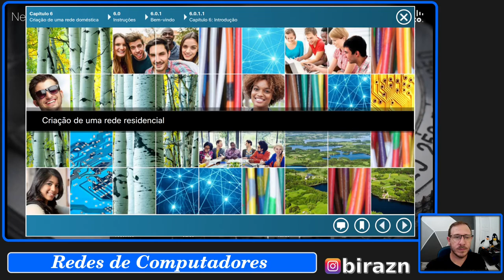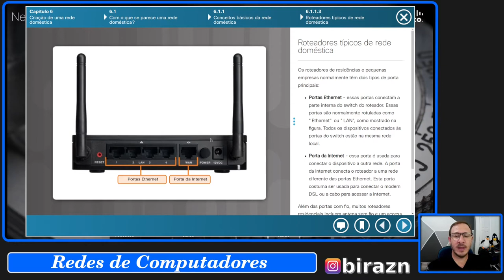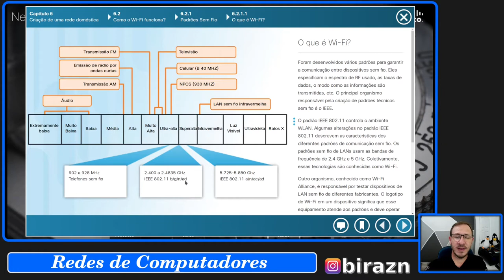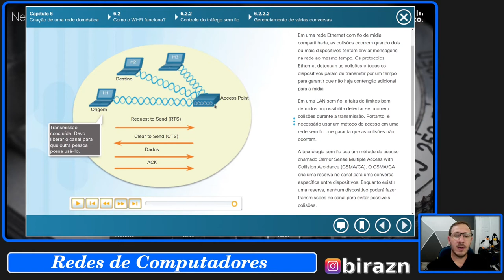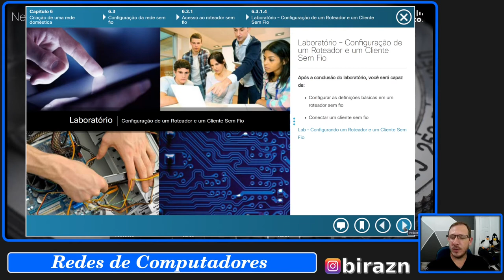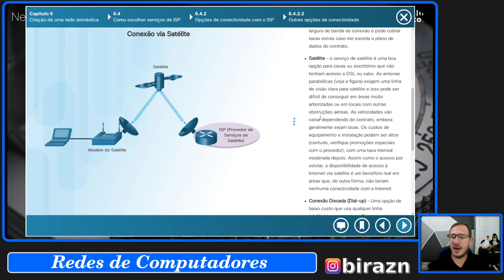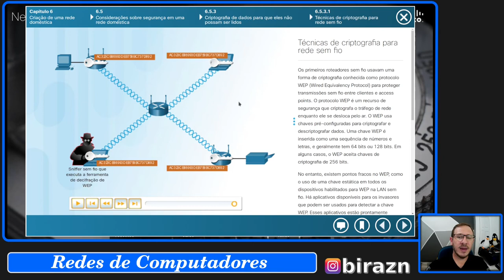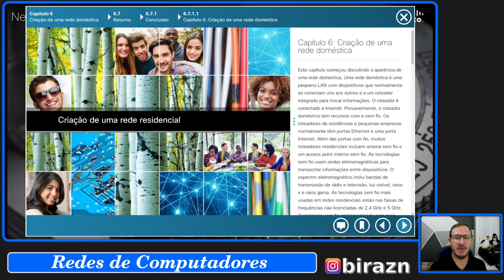Networking Essentials 1.0 - Cap 6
Comparar diferentes tipos de conexões de rede.
Explicar como o Wi-Fi funciona.
Conectar clientes PC sem fio a um roteador sem fio.
Comparar as opções disponíveis para conexão com o ISP.
Configurar um dispositivo LAN sem fio para proteger os dados e a rede.
Explicar como configurar dispositivos moveis para usar varias tecnologias de conexão sem fio.